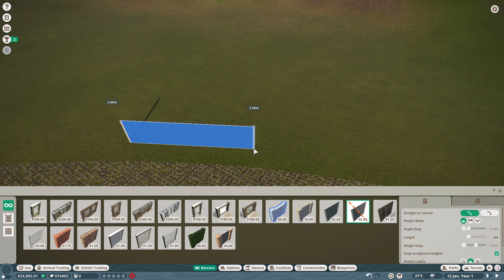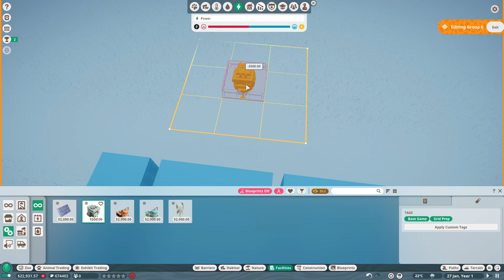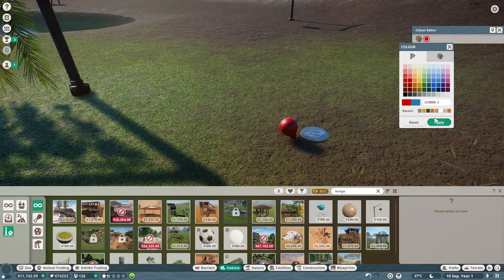Sevimli Bongolarımız || Planet Zoo Franchise Mode || (Türkçe) || Pukhu Zoo || Bölüm 1